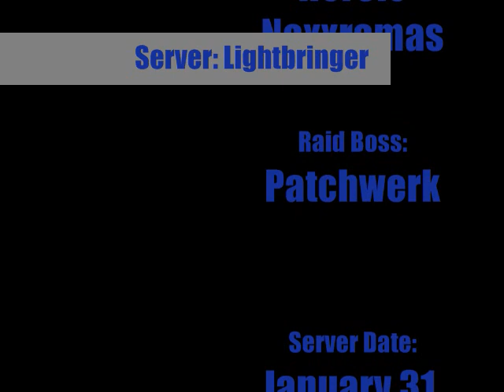Tyrænny Kill: Heroic Naxxramas Patchwerk - World of Warcraft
World of Warcraft Tyrænny Kill: Heroic Naxxramas Patchwerk